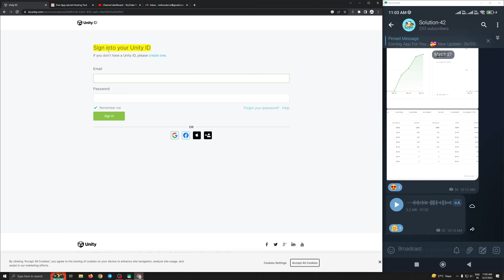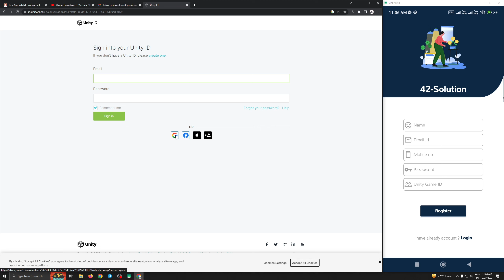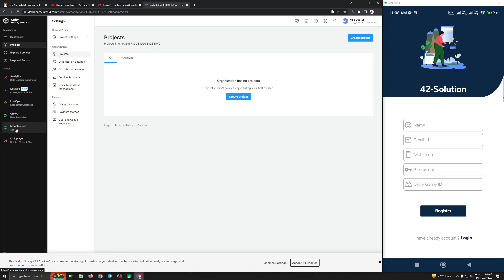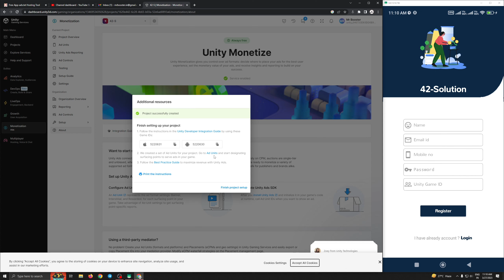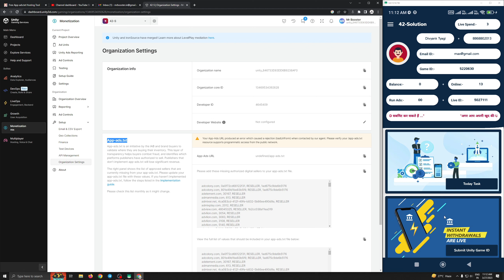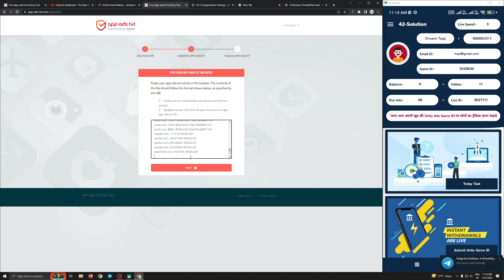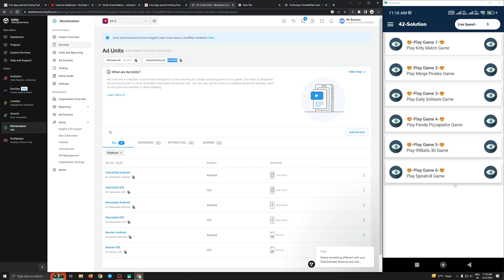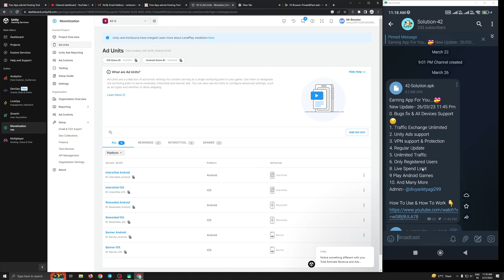Unity Self Click Earning Application | No Need To Buy Any App | How i Made 100$ Dollars In Just ?